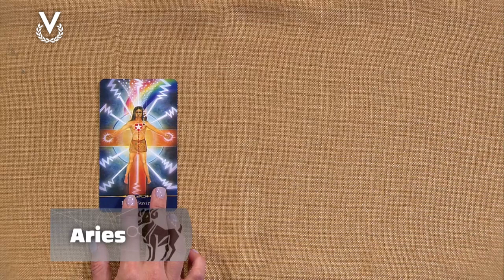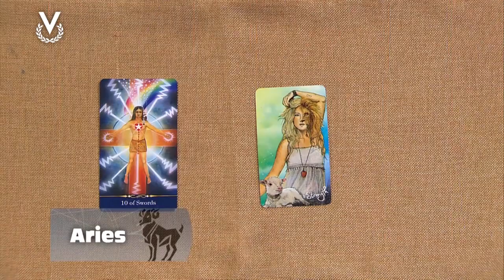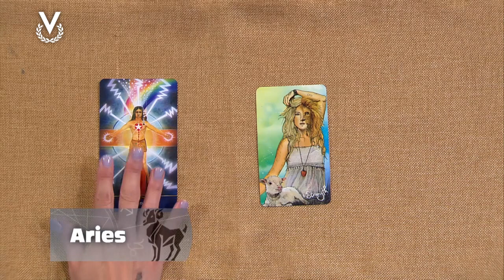Aries - 30_10_2023 - Los Astros